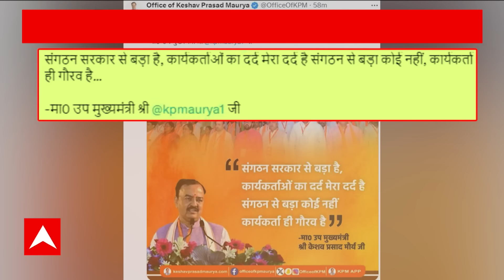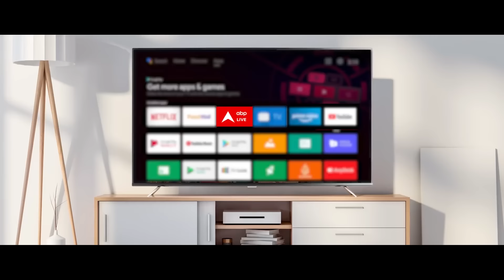Nadda Keshav Meet: नड्डा से मुलाकात के बाद केशव प्रसाद मौर्या के इस पोस्ट से गरमाई यूपी की राजनीति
UP News: उत्तर प्रदेश में लोकसभा चुनाव की हार के बाद बीजेपी में सियासी हलचल तेज है. राज्य में बीजेपी की लगातार हो रही बैठकों के बाद अब सियासी मुलाकातों ने अटकलों को हवा दे दी है. यूपी की हार के बाद से ही पार्टी लगातार बैठक कर रही है. इस बैठक के बीच डिप्टी सीएम केशव प्रसाद मौर्य का दिल्ली दौरा काफी चर्चा का विषय बना हुआ है.

बीते कुछ दिनों से यूपी बीजेपी में बदलाव की चर्चा तेज हो गई है. इस चर्चा के बीच केशव प्रसाद मौर्य दिल्ली दौरे पर हैं. उन्होंने मंगलवार को अपने दिल्ली दौरे के दौरान बीजेपी के राष्ट्रीय अध्यक्ष जेपी नड्डा से मुलाकात की है. इस मुलाकात के अब मायने निकाले जाने लगें हैं. माना जा रहा है कि अब प्रदेश स्तर पर जल्द ही कोई बड़ा ऐलान हो सकता है.